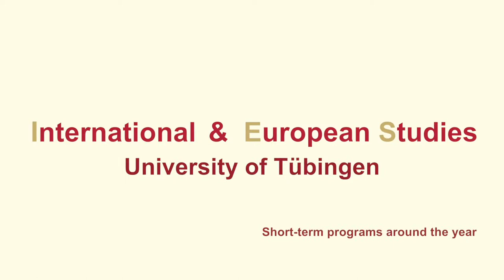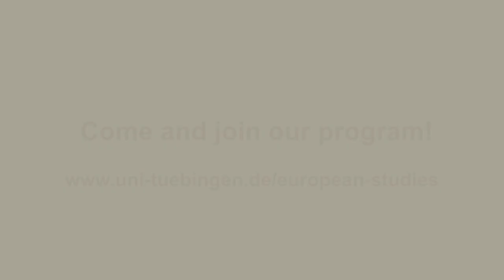Trailer - International & European Studies